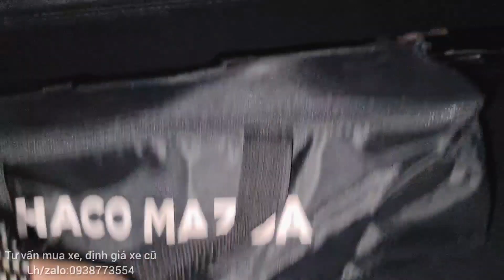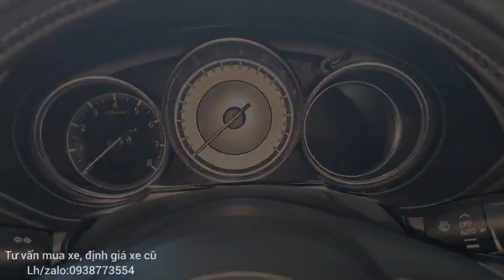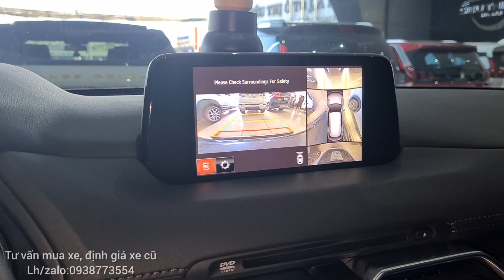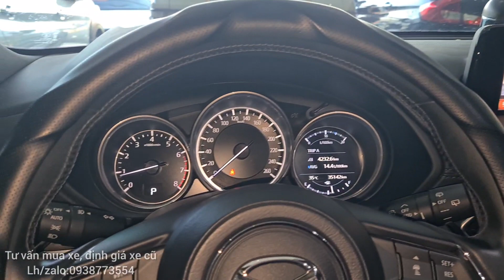🍀🍀 Chỉ 350tr đưa trước, sở hữu ngay xe 7 chỗ Mazda cao cấp, Full chức năng an toàn - Lh:0938773554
💥 Đưa trước chỉ từ 350tr sở hữu ngay.
🚗Mazda CX8 Premium 2.5AT 2WD sx 2019, bản cao cấp 1 cầu, lướt 3 vạn km, xe cực mới, biển số TP tiến đẹp.
🤝Chỉ 8xxtr (hỗ trợ bank 70%)
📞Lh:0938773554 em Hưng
🤝 Chỉ 1ty5xxtr (hỗ trơ bank 70%)

Ưu đãi khi mua xe:
1/ Tặng rút hồ sơ gốc miễn phí.
2/ Tặng bảo dưỡng trước khi giao xe
3/ Bảo hành 6 tháng hoặc 10.000km động cơ và hộp số.
4/ Cam kết xe không đâm đụng, thủy kích. Bao test hãng.